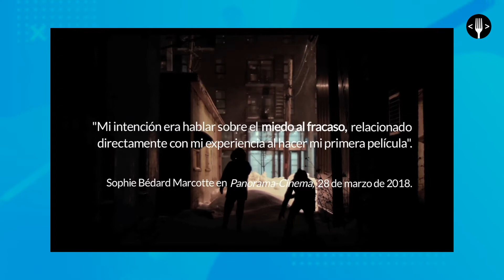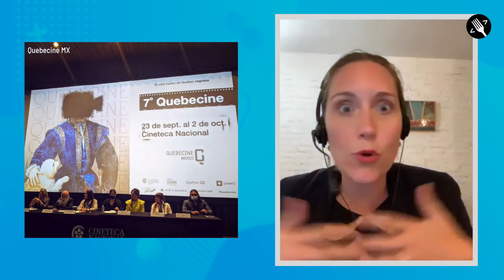Platicamos con Caroline Galipeau, directora general de Quebecine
Tuvimos la oportunidad de charlar con Caroline Galipeau, directora general de Quebecine, quien nos habló de la programación y lo que podemos esperar de la séptima edición del festival de cine de Quebec que se llevará a cabo del 23 de septiembre al 2 de octubre en la Cineteca Nacional de México.